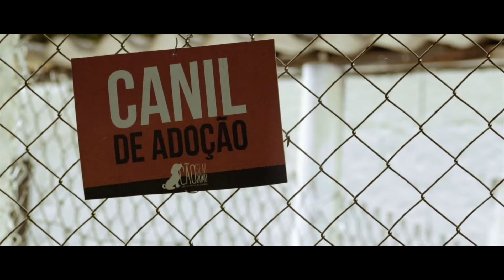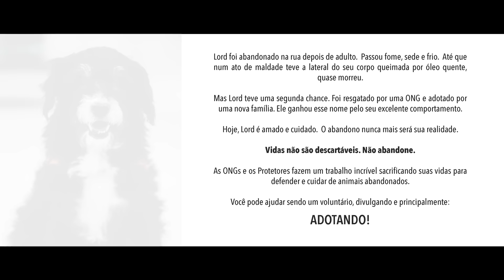Alex Fava - 4 Patas [Projeto Consciência 3 - Abandono de Animais]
4 Patas é a terceira musica da trilogia Consciência criada pelo cantor Alex Fava, 4 Patas é um alerta para o problema da violencia com animais e o abandono é uma das maiores violências, além de adotar, você pode participar de varias formas para ajudar nesta causa, compartilhando este video e sobre os pedidos das ONGs que estão sempre disponíveis nas diversas mídias.

Interprete: Alex Fava
Compositores: Diego Kraemer/Tiago Marcelo/Alex Fava/Alexandre Gil
Producao Musical: Vinicius Leāo
Editora: TOP MUSIC-BR
Ficha Técnica Clipe 4 Patas:

Produção: Parakino Filmes
Direção e edição: Diego Freitas
Prod. Executiva: Luciano Reck
Dir. Produção: Clayton Dantas
Ass. Produção: Marcos Lima e Marcos Sampaio
Produtor de Figuração: Agnaldo Baliza
Diretor de Fotografia: Diego Freitas e Daniel Oliveira
Operador de Câmera: Daniel Oliveira
Ass. Câmera: Leandro Lima
Gaffer: Fernando Café
Assistente Elétrica: Igor Carvalho
Still: Roberto Trumpauskas
Cabelereiro: Leandro Ferreira
Catering/Ajudante Geral: Cleo de Souza
Cuidador do Cachorro: Roberto Santos
Motoristas: Beto e João
Elenco:
Lord
Roberto Santos
Isabel Cristina
Luiz Gustavo Nunes
Fabyolla Franco

Filmado em locações na cidade de São Paulo com o apoio da São Paulo Film Commission

Gostaríamos também de agradecer alguns protetores dos animais que nos ajudaram diretamente ou indiretamente com este videoclipe, mas que principalmente são exemplos a serem seguidos. São responsáveis pela proteção e adoção de muitos animais.

Aline, Euclides e toda a equipe da ONG Cão Sem Dono
Juliana, Cinthia, Christiane e toda a equipe da ONG Ampara Animal
Marcelinho Protetor
Cida Protetora
Piedade Piazolla
Christian Valle
Luiz da Apasfa - Associação Protetora de Animais São Francisco de Assis
Petz

4 Patas Cifra (Letra e Cifra )

Bb
Eu ja nāo tenho mais onde morar
F/A
Eu ja nao tenho mais ninguém pra amar
Gm                                  Eb                                         Bb
Foi mal eu só queria um carinho alguém que ficasse comigo
                                    F/A                                     Gm
Eu sinto fome eu sinto frio meu mundo anda tāo vazio
                                   Eb                                     Cm
Um me chutou aqui agora outro xingou e foi embora
                    Bb                                                   Eb
Inocente e sozinho são 4 patas de puro amor e carinho
                                                  Bb                Cm                                                       F
Se falam mole ja vou logo me exibindo e eu vivo menos que você mas é tempo suficiente

Pra nunca me esquecer

                           Bb                                      F
Se me levar pra casa te espero no portão ate voltar me ensina a nao latir pro seus vizinhos
                                        Eb
E nem fazer bagunça no sofá
                           Bb                                                    F                                                    Gm
Se me levar pra casa prometo que pra sempre vou te amar nao ligo se você é pobre ou rico
                                   Eb                          Gm                                 F                        Bb  /
Eu juro nunca vou te abandonar nao foi por mal se eu tentei falar te amo e só saiu au Au

Eb - ( Passagem )

D                                                      Gm
Sabe aqui na rua tem alguém igual você vivendo como eu
D                                                                   Gm
Que quando sinto fome e frio me alimenta e dividi o cobertor
C
Me ajuda
Eb
Me escuta
F
Me entende

                                        F
Se me levar pra casa prometo que pra sempre vou te amar nāo ligo se você é pobre ou rico
                                   F                         Am                                G                       C

Am G
Uoo uoo
Se eu tentei falar te amo e só saiu au au